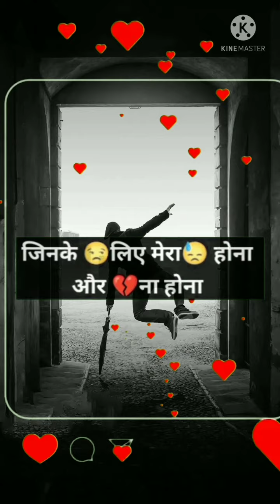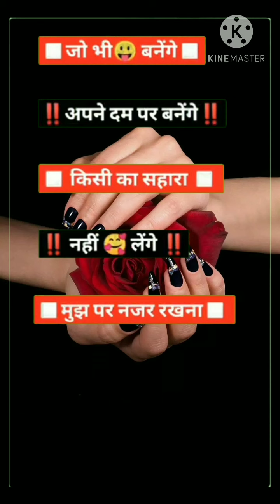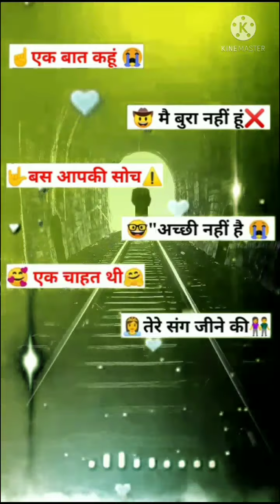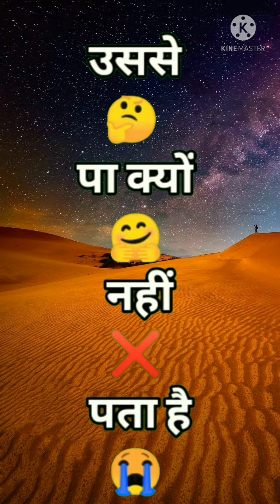single boy sad status 😭😔_alone boy sad status 😰💔_sad shayari status 😭🙄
entertainment purpose